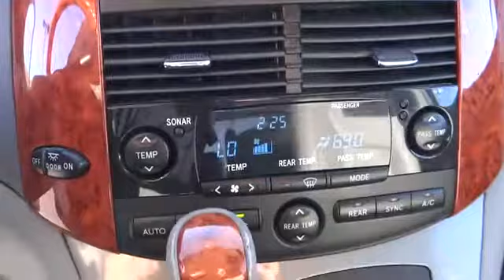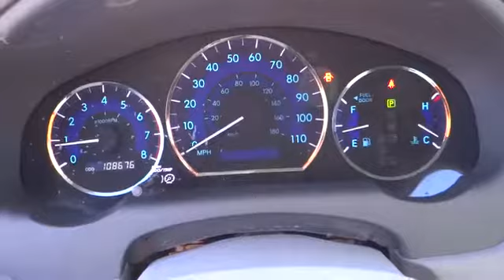2006 Toyota Sienna Carson City near Fallon, Northern Nevada, Sacramento, Reno 137319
2006 Toyota Sienna  - Stock#: 137319 - VIN#: 5TDBA22C46S068011

This is a one owner, well maintained vehicle, and it's ready for you to drive. Great styling, smooth ride, lots of standard safety features and a solid car. Great Finance Options Available. The only way we stay in business as long as we have is by providing the very best customer service in the industry. Price, Service and Value are not just words to us. We strive to price our vehicles competitively in the market. This saves our customers wasted time in price shopping. Save thousands of dollars buying this vehicle used vs. new. Looking for that perfect family vehicle? This is the one for you! You will not find a better vehicle on Autotrader.com, Cars.com, eBay or Craigslist.org, Call Today. This vehicle has many great safety features included. See the details in our listing for all the safety features of this vehicle. Please call for more information.